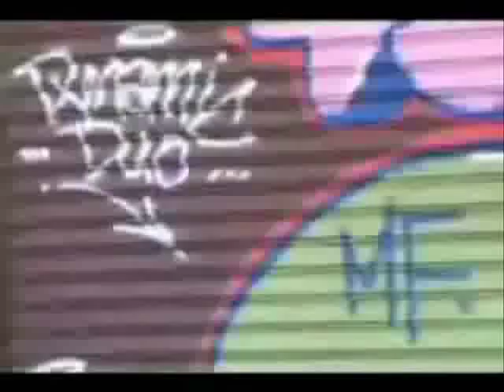DOOM-Gazzillion ear (unoffical Video)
Ok So this is not a real vid of a blend but!! this needed to get made bnecause we need more Doom On YouTube

Prod. by J Dilla (RIP)

Lyrics:

Villain man never ran with krills in his hand and
Won't stop rockin' til he clocked in a gazillion grand
Tillin' the wasteland sands
Raps on backs of treasure maps stacks to the ceilin' fan
He rest when he's ashes
Ask em after ten miles of his goulashes, smashes stashes
Chip on his shoulder with a slip on holster..
A clip, a folder and his grip on a boulder bolster
They supposed ta know. It show when his aura glow
Get from out the row, when he get dough it's horrible
Time is money spend way save invest the fess
From ten case of cave with chicken chest S
Yes ya'll the dub will get your trickles
The best ballers pitch in to rub and get a nickels
But tut tut, he about to change the price again
It go up each time, he blow up like hydrogen
Villain here, have em shrillin' in fear
And won't stop top illin' til he a gazillionaire
Grillin' stare, yeah ya boy had drama
Got em on a mental plane, avoided bad karma
Once sold a inbred skinhead a nigga joke
Plus a brand new chrome smokin' with the triggers broke
I thought I told em "firing pins was separate"
He find out later when he tries to go an rep it
Took a Jehovah money for a Arabic Torah
Charged an advance to translate it and ignored it, sorta
One monkey don't stop no slaughter
A junkie want ta cop a quarter ton, run for the border
Know the drill, it ain't worth the overkill
Flow skill, still there's no thrill
Villa bill ya 10K bills in his pilla
Villa, when it gets realer, split the skrilla with...
Dilla, (Dilla) mix, mix, mix
Do a deal for kicks and get rich quick
Sketch lyric, bet 'cha by the nick on some vic
Ick from the drumstick, come with the dumb shtick
Sick slick, hidden in a book
The only way they find it if you're spittin' in a hook
Listen, don't look now, keep walkin'
Traded three beans for this cow, cheap talkin'
Hawk men stalkin' hear that we hawkin' often
Coughin to a coffin, might as well scoff the pork then
He's like Warf, some say stronger though
Off the top J strong bow, play along bro
Wear a mask like yo off the Gong Show
Flow slow as Mongo, Don Juan thong pro
For ya info when he's not practicin' Jim Crow
A actress and some nympho bimbo
He's playin' Ray Jay the old tape
DOOM - well what can I say like JJ in a gold cape
Fill it to the rim like brim
Villain and ya won't find him in no gym
Probably a foggy bog with the frogs
With a dot on the guard as he squat on log
Half cocked and half baked
Used to keep a full stock of work half rocked and half shake
My mistake, sign a track agreement
For more G's than lines and cracks in the cement
In any event it's fake like wrestlin'
Get em like Jake The Snake on mescalines
Ahem, elixir for the dry throat
Tried to hit the high note, Villain since a itsy bitsy zygote
By remote, send in the meat wagon
Braggin' MC's packed in with they feets draggin'
These stats are staggerin'
Had his PHD in indiscreet street hagglin'
Villain, his agenda is clear
Endin' this year with dividends to spare, here
It's not meant for the seein'
Went through the celin' after enterin' his center bein'
A new meanin' to sales through the roof
Guaranteed raw and saw his truth was truth, proof
It's the return of the tramp
Who do a duet jam when Earnest goes to camp
For the right earn - na'mean like Vern
We need some more oil for the machines to burn, learn
Jiminy crickets
He gets lucky like winnin' free tickets off sickly lyrics
One mans waste is another mans soap
Sons fan base know the brotha man's dope
A real weirdo with a bug rare flow
And the way his hair grow was ugly as a scarecrow
He wears a mask so the charge won't grab
On a rooftop with a large stone slab
Heads up, talk white and thought niggerish
Refuse to walk tight and got his off the vigorous'h
Black licorice and equally as yucky
How he handled the money was strictly Dan Stuckie
Monkey hustle, man on fire
Later for the date than the Hadron Collider
And cost more, it be singin' like a style
DOOM leave the competition steamin' like a pile
Smile, ding! Sparkling jewels
In effect like alternate side of the street parkin' rules
Fools, the roach was never dead
Live for a week, then dehydrate with a severed head
Instead it was depicted as flicked in
Split the wig, slit
[Can you dig it
We have got to try and find Doom
Good luck]